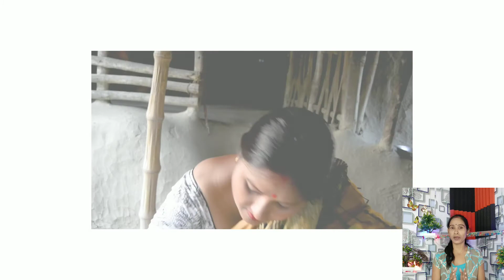नॉर्मल डिलीवरी के लिए क्या करना चाहिए। Normal delivery. नॉर्मल डिलीवरी के लिए कुछ महत्वपूर्ण टिप्स।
नॉर्मल डिलीवरी कैसे कराएं
नॉर्मल डिलीवरी के लिए क्या करना चाहिए
pregnancy ke samay aise kaun kaun se karya karne chahie jo normal delivery mein sahayak hote Hain. Aajkal cesarean delivery kyon hoti hai. Cesarean delivery se bachne ke liye kya Karen. Is video mein normal delivery ke liye kuchh tips bataya hai jo bahut hi important and useful hai.